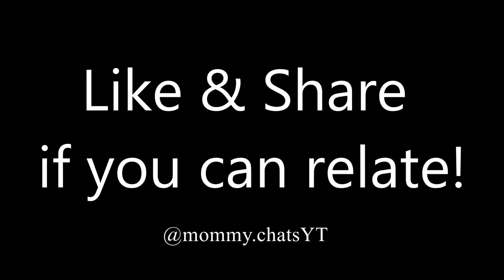Bed Time With Little Kids 😂 | Can you relate? | Mommy Chats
The bed time process with a toddler or little kids can be quite the struggle!! Can you mamas relate? I hope you get a good laugh out of this short, funny video!!

⬇️ C L E A N I N G  M O T I V A T I O N ⬇️

Although becoming a wife and mom were two amazing moments in my life, the most life-altering moment was when I entered a personal relationship with Jesus Christ! And if you'd like to go through a 7-lesson Bible study to know more,